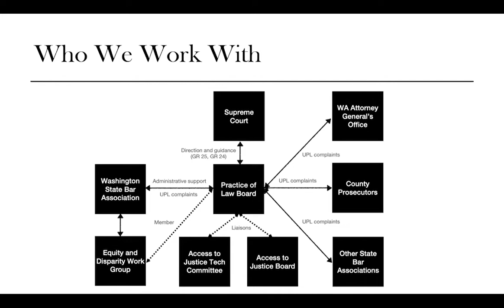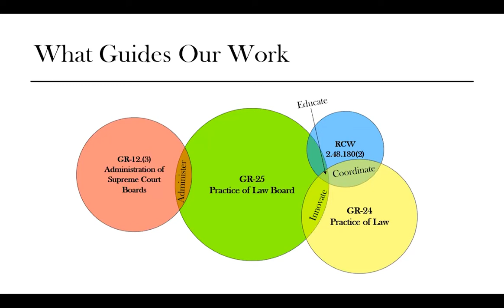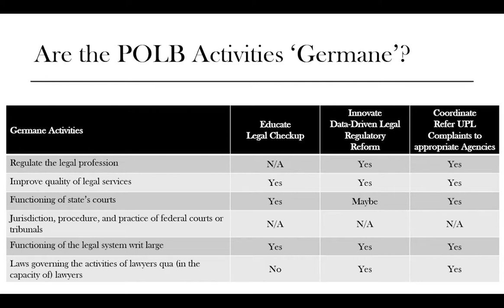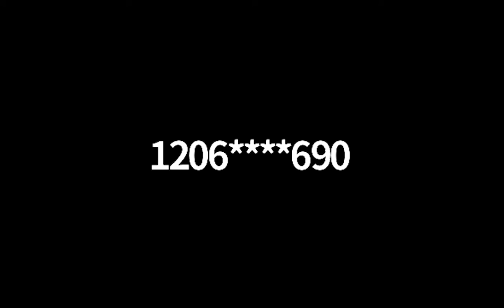ETHOS: 2022 Bar Structure Study Meeting March 5, 2022, Part 7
Agenda: Relationship Between WSBA and Supreme Court Boards